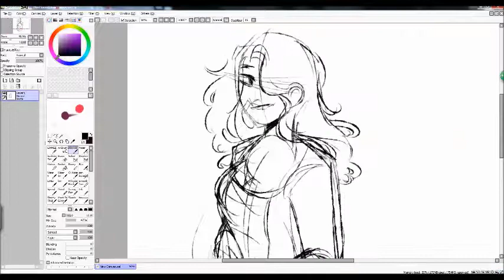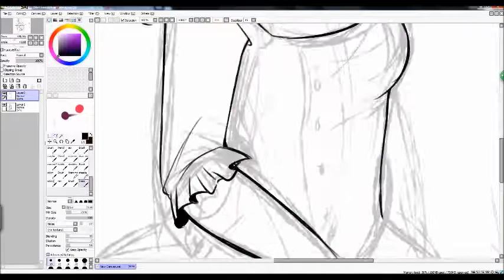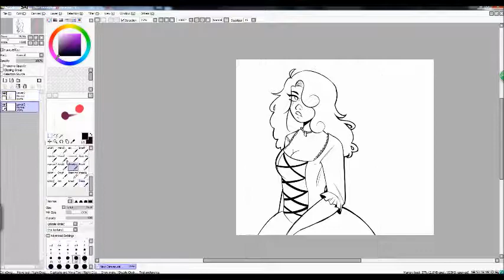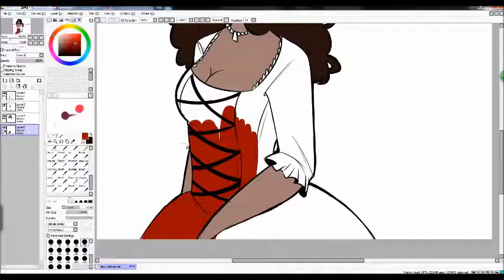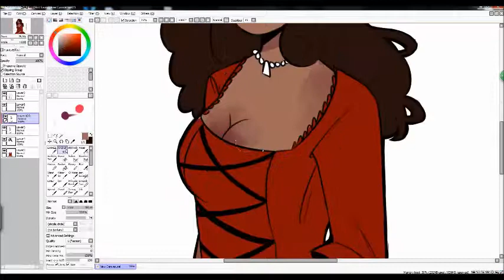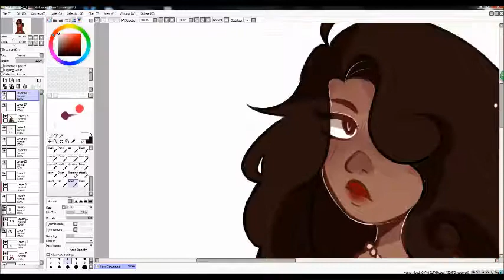maria reynolds || hamilton speedpaint